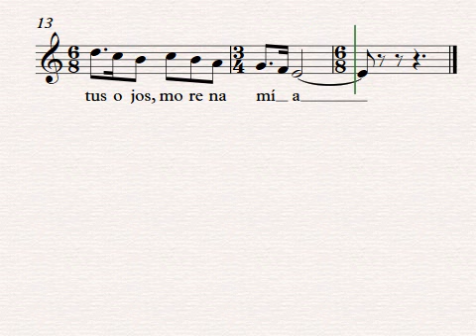Tus Ojos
Compositor: Petenera